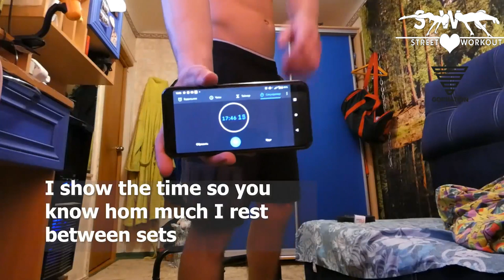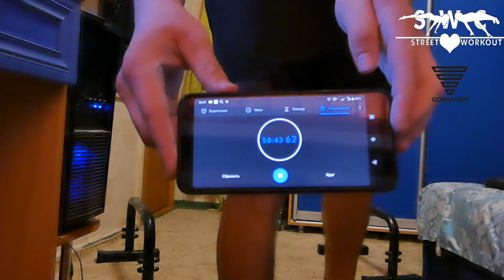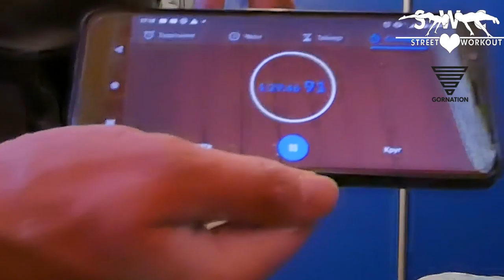Full Calisthenics Workout at Home - for professional athletes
This is full workout with all combinations recorded even with the fail, only footage of the warm-up is selectively inserted (not all).

Use my hashtag alldudesw to be featured on my channel.

Song1:
Song2: